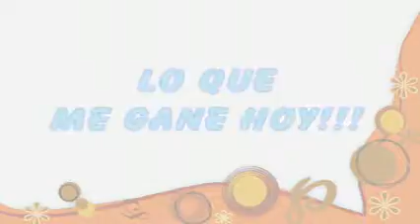HOY ME GANE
Roxana Boquillón es una niña muy afortunada; este día de actividades arrasó con todos los puntos, premios y estrellas de la segunda jornada del concurso de los puntos.